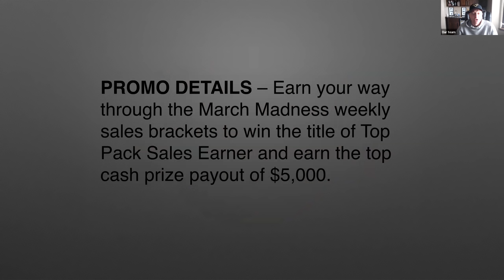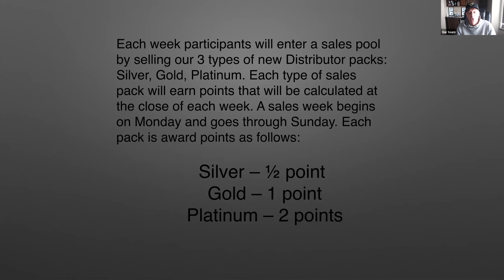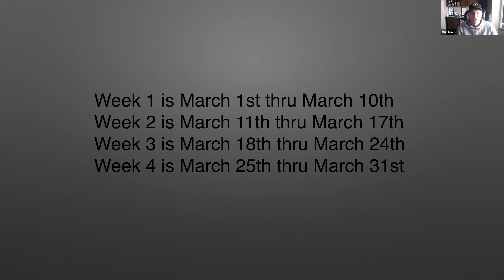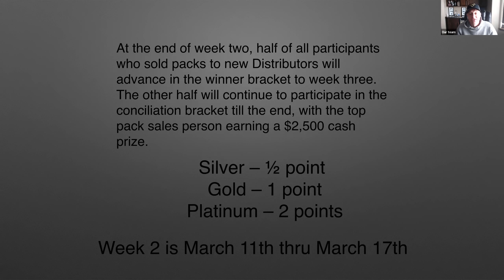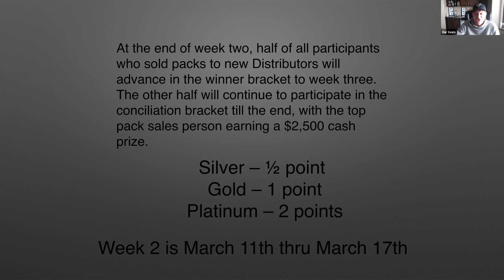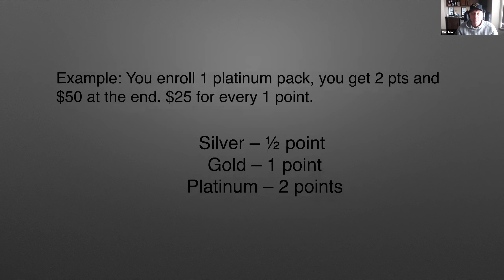LifeVantage March Madness Promo and Details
MARCH MADNESS SALES PACK PROMO

PROMO DETAILS – Earn your way through the March Madness weekly sales brackets to win the title of Top Pack Sales Earner and earn the top cash prize payout of $5,000.

Each week participants will enter a sales pool by selling our 3 types of new Distributor packs: Silver, Gold, Platinum. Each type of sales pack will earn points that will be calculated at the close of each week. A sales week begins on Monday and goes through Sunday. Each pack is award points as follows:

     Silver – ½ point
     Gold – 1 point
     Platinum – 2 points

At the end of week one, half of all participants who sold packs to new Distributors will advance in the winner bracket to week two. The other half will continue to participate in the conciliation bracket till the end, with the top pack sales person earning a $2,500 cash prize.

At the end of week two, half of all participants who sold packs to new Distributors will advance in the winner bracket to week three. The other half will continue to participate in the conciliation bracket till the end, with the top pack sales person earning a $2,500 cash prize.

At the end of week three we will take the top 16 of all participants who sold packs to new Distributors.  They will advance in the winner bracket to week four. The other participants will continue to participate in the conciliation bracket till the end with the top sales pack person earning a $2500 cash prize.

At the end of week four we will take the top 4 of the 16 participants who sold packs to new Distributors who will advance to the top winner bracket with the top overall sales producer winning the $5,000.  Second place will earn $4,000.  Third Place will earn $3,500.  Fourth place will earn $3,000. The other 12 participants will continue to participate in the conciliation bracket till the end with the top sales pack person earning a $2,500 cash prize.

At the end of the competition all participants will enter a pool where the points will convert to shares.  Each full point payout will earn the participant $25 per share.

FOR THE ENROLLEE
Score a $50 savings with free enroller kit in the month of March when purchasing the Platinum, Gold, or Silver Pack!

TERMS & CONDITIONS
Promotion is available to only Distributors who sale to new Distributors during the month of March 2019 who purchase a Silver, Gold, or Platinum Pack.
Distributorship must be in good standing to participate in the promotion
To be eligible to participate in the promotion, qualifiers must be within the US, Canada, Mexico, or Australia
Points will not be awarded for returned orders
Points will be calculated at the close of March, with payout to be awarded during the month of April 2019
LifeVantage reserves the right to change the promotion at any time, interpret the rules of the promotion, and has final decision in the event any disputes regarding the qualification requirements and inclusions
Eligible participants certify and acknowledge that they don’t have claims tied to the other promotions (release of claims)
No substitute will be rewarded if the winners do not redeem